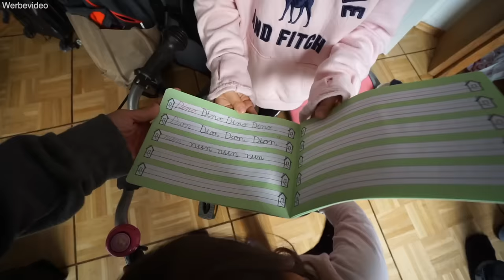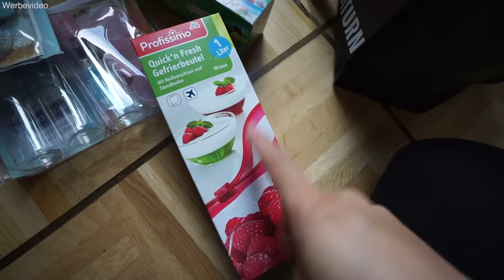Wir fliegen nach London ✈️ Reisen mit Kind | 12 Stunden Horror Reise! Mama VLOG | Mamiseelen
Ich nehme euch mit in unserem Familienleben! Clara und ich fliegen nach London! Es gibt eine ganz besondere Überraschung für sie. Leider geht unser Flugzeug kaputt. Schaffen wir es noch? Viel Spaß beim neuen VLOG :D

Meine Küche:
*Chili Paste
*Fire Noodles
*Holzbesteck Gabel

Impressum:
Nancy Barop

Inhaltlich Verantwortliche gem. §55II RStV:
Nancy Barop

xoxo Nancy